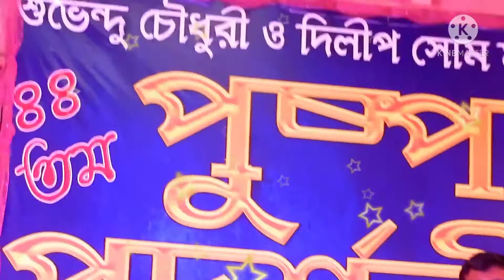Hoshwalon Ko Khabar Kya | Nilanjan Kanjilal, Malda | Ghazal.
Performed at Shubhankar Shishu Uddan in the 44th Malda District Flower Exhibition organized by Horticulture Association of Malda on 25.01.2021
Videography & Editing :- Saroj kumar Das, Malda.